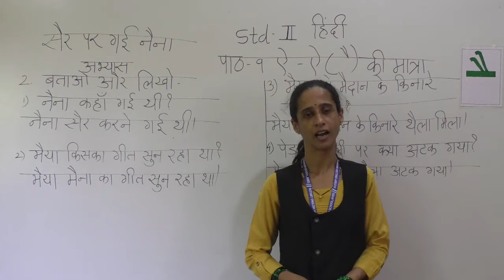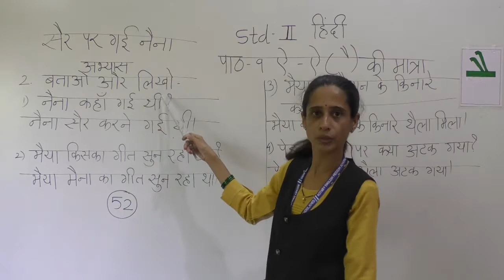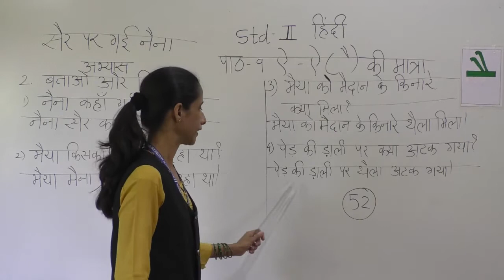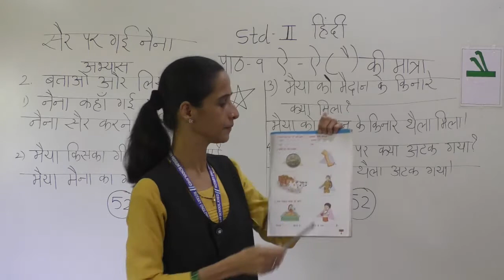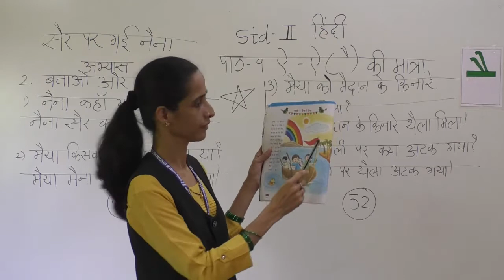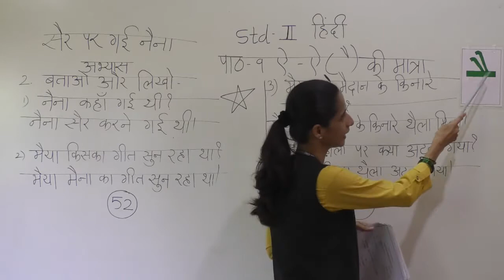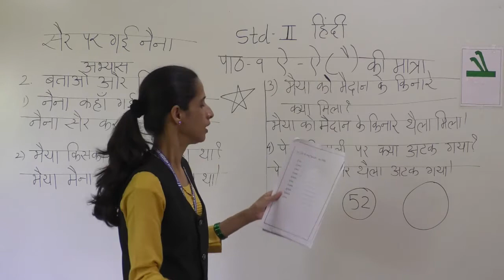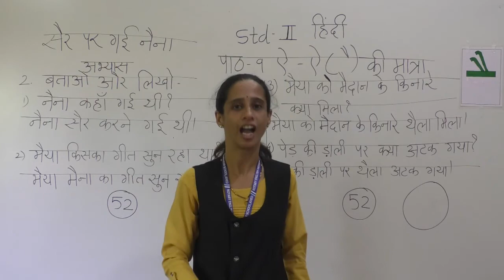Std IISubject Hindi LNo 9Aei Ki matra (w)